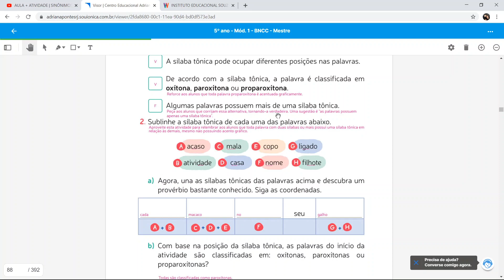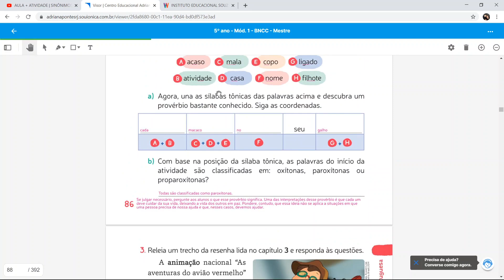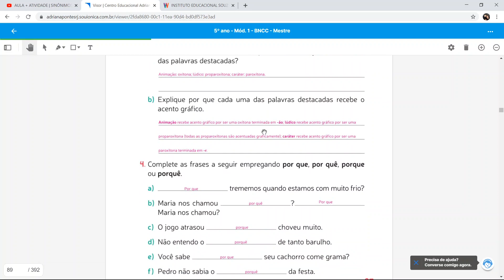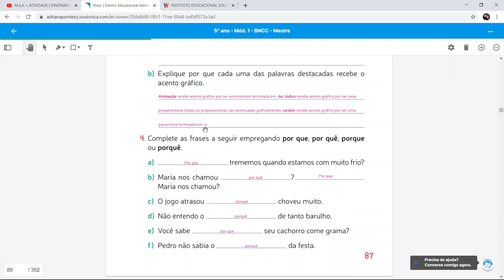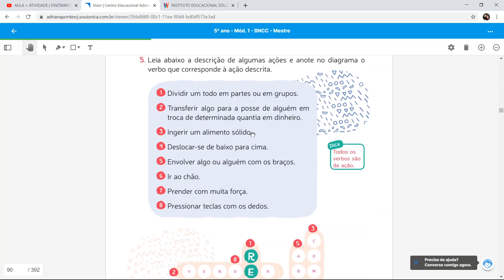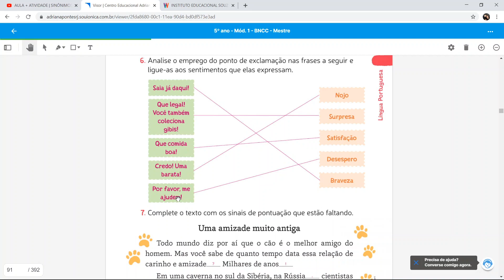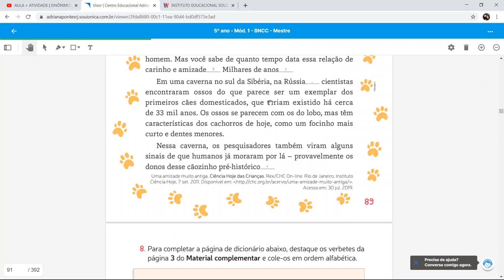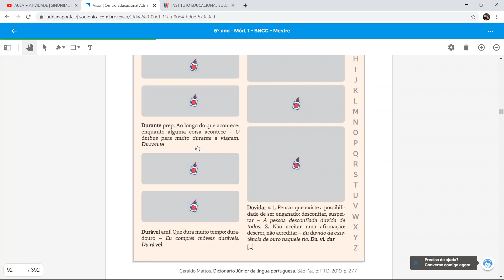CORREÇÃO DAS PÁGINAS 86 A 90 - 5º ANO